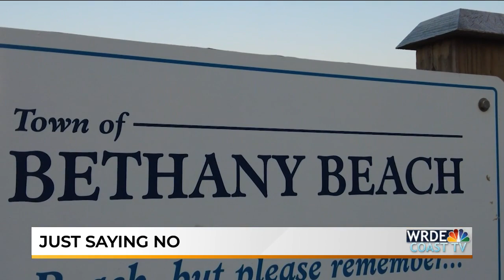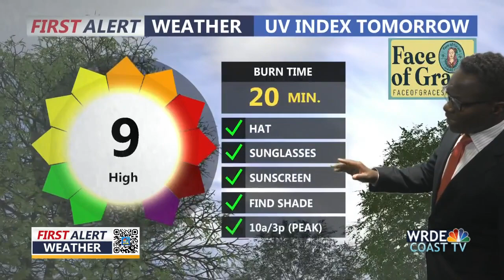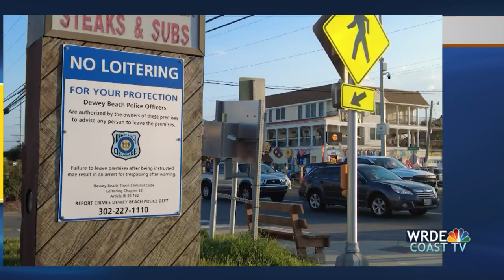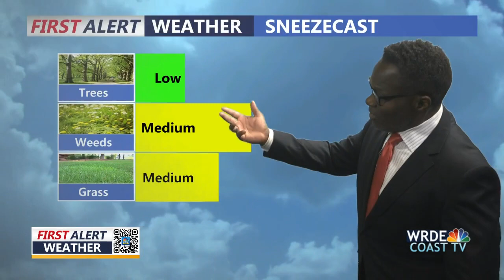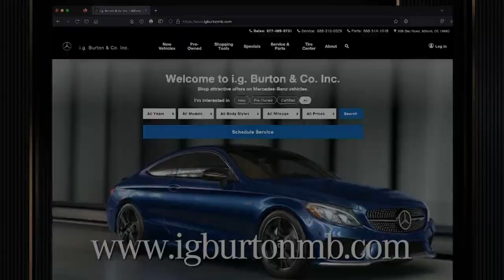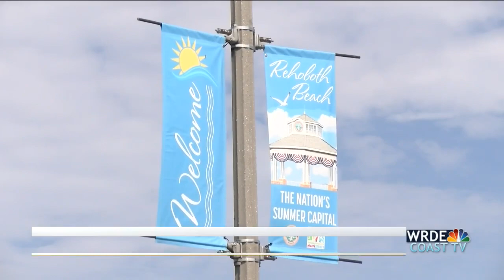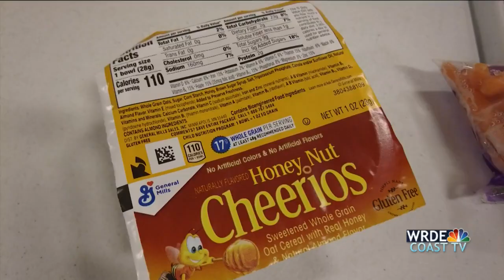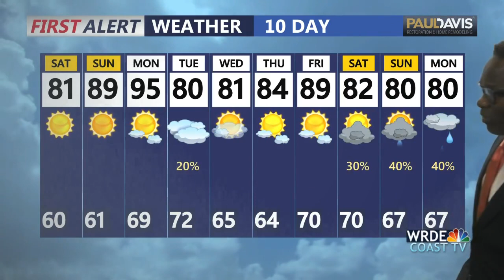WRDE 11 pm News: August 18, 2023